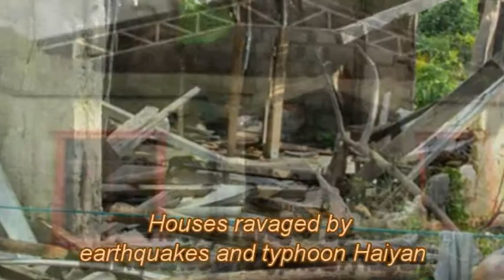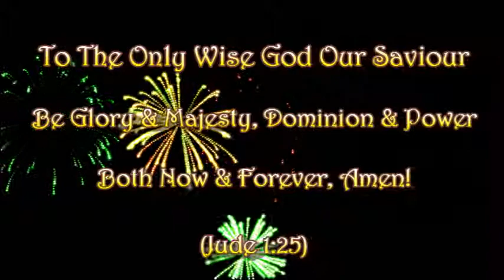missions2014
This is a video condensing all the missons taken by One Voice Ministries in 2014. It was compiled for our 6th Year Anniversary.